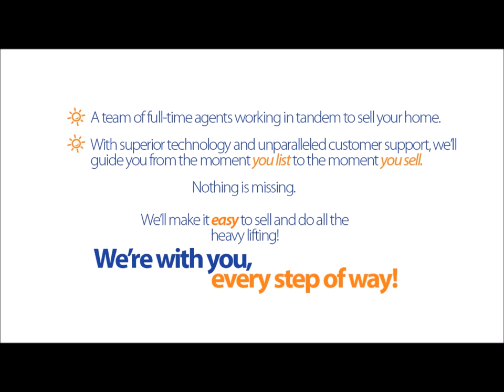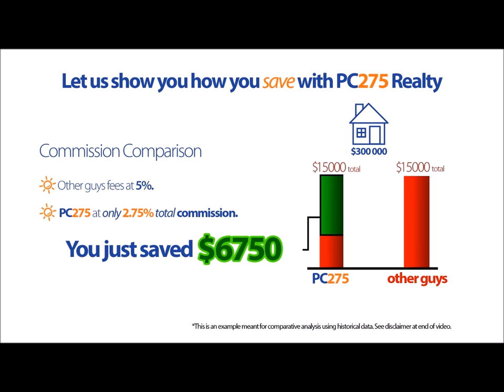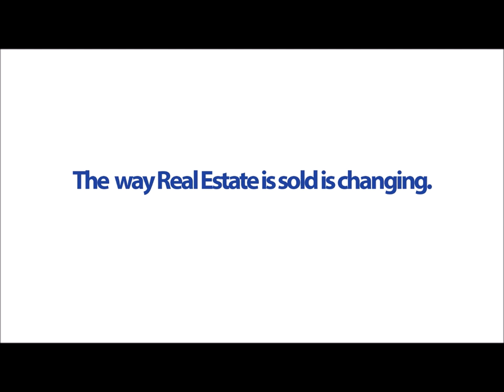PC275 - London Home Show